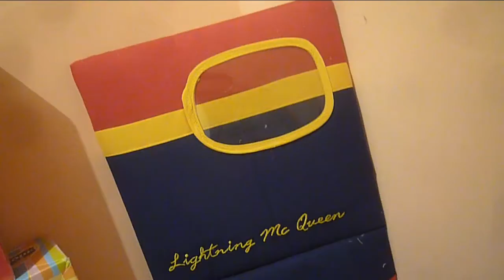MOCHIKOS.Tv® MI BEBE Y YO. LA NUEVA BOUTIQUE PARA TUS ANGELITOS #8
RESEÑA DE ALGUNOS DE NUESTROS ARTICULOS! PONTE EN CONTACTO CON LOS AMIGOS DE MI BEBE Y YO
MOCHIKOS.Tv® MI BEBE Y YO. LA NUEVA BOUTIQUE PARA TUS ANGELITOS. ESTA EN CANO 169 OTE. ENTRE ZAPATA Y NIÑOS HEROES.
COL CENTRO.
te esperamos!!! y si no puedes nosotros VAMOS! ESPERA EL CATALOGO POR FACEBOOK!!!